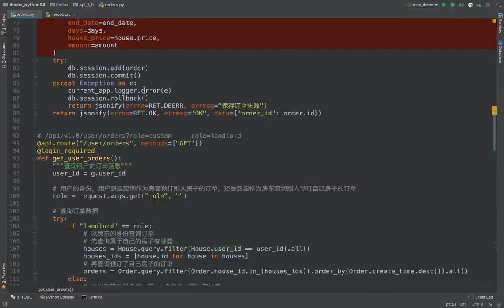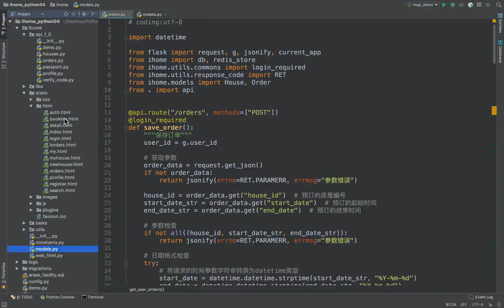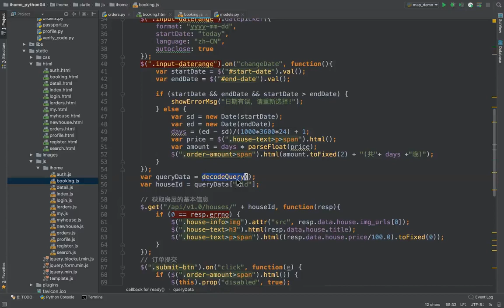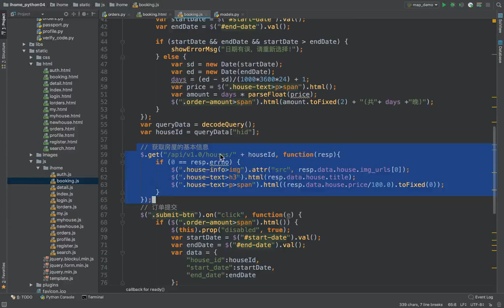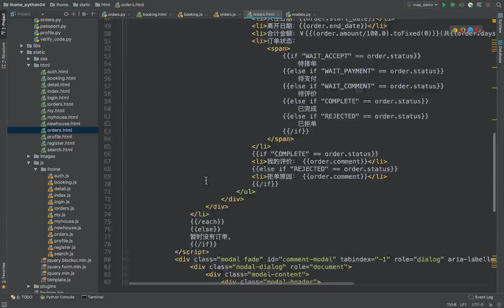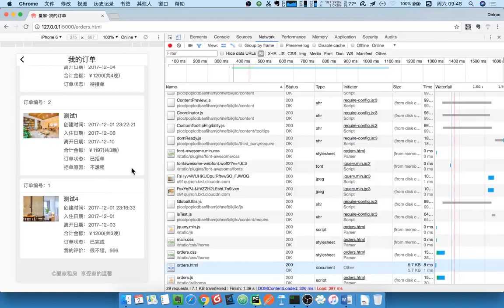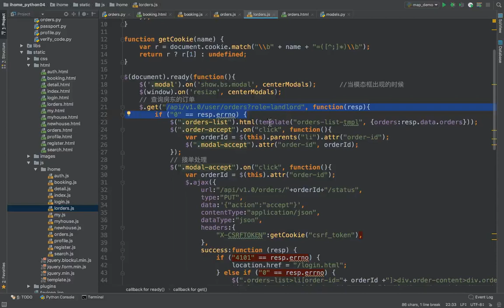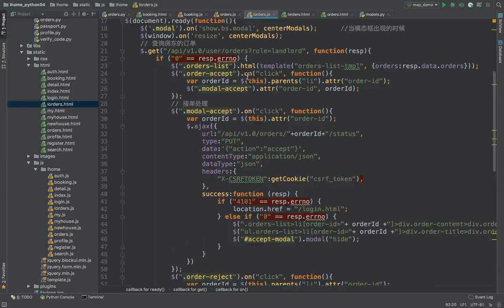17 爱家租房项目丨15 订单丨02 订单模块前端代码讲解